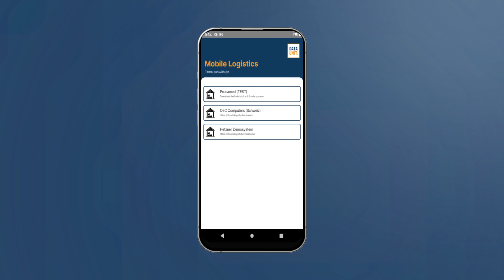DATA UNIT Mobile Logistics